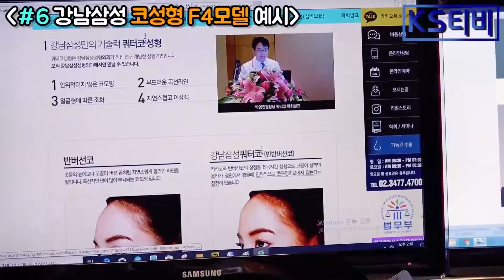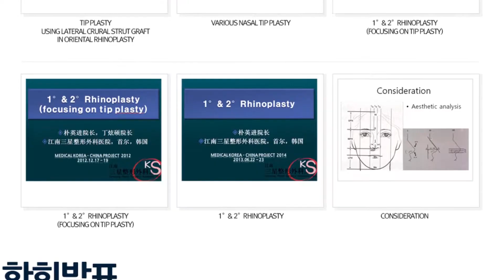[강남삼성성형외과 코성형편] 6편쿼터코성형 F4 모델 사례,실제 후기,반반버선코 Quarter Nose Plastic Surgery Actual Model 什么是四分之一鼻子整形手术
성형외과전문의 박영진원장님이 알려주는 코성형 6탄
이번 시간에는 강남삼성성형외과의 쿼터코 모델 실제 전후를
성형에 대해 자세한 상담을 원하신다면 아래 링크 클릭해주세요.